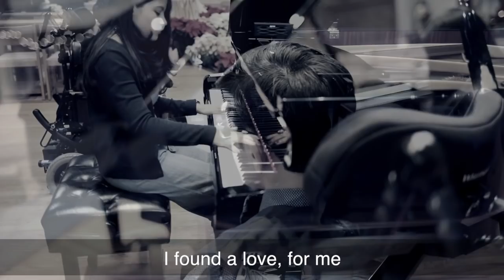All of Me (John Legend) + Perfect (Ed Sheeran) Amazing Mashup Cover by Sparsh Shah & Aarya Mehta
Happy Valentine's Day to you all! Here is our humble attempt to create an amazing mashup of the two most beautiful songs, All of Me (John Legend) and Perfect (Ed Sheeran). A big shout out to my mom, Jigisha Shah for recording, shooting and editing the video of this song. I had a great time working with my friend Aarya and we hope you all will like our rendition of these two songs.

* Recording and Video Credits: Jigisha Shah
* Support from: Vaibhav Mehta, Toral Mehta, Hiren Shah
* Special thanks to St. Cecilia Church for lending us the venue for this video.

* Song:  All of Me - John Legend
* Artists: Sparsh Shah (Purhythm) & Aarya Mehta
* Writers: Toby Gad, John Legend
* Licensed to YouTube by: New Haven Asset Management, LLC; LatinAutor - PeerMusic, BMG Rights Management, LatinAutor, AMRA, Sony ATV Publishing, UMPI, EMI Music Publishing, Abramus Digital, ARESA, UBEM, CMRRA, and 16 Music Rights Societies

* Song: Perfect - Ed Sheeran
* Writers: Harry Styles, Maureen McDonald, Julian Bunetta, Jacob Kasher, Louis Tomlinson, Jesse Shatkin, John Ryan
* Licensed to YouTube by: VISO Music; UMPG Publishing, LatinAutor, UBEM, Sony ATV Publishing, SOLAR Music Rights Management, UMPI, Abramus Digital, LatinAutor - UMPG, LatinAutor - SonyATV, and 7 Music Rights Societies